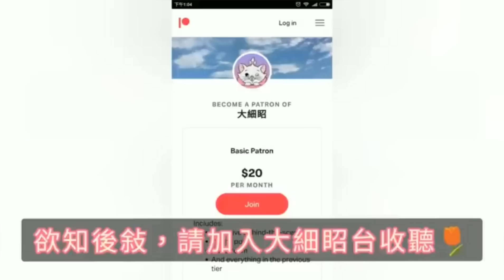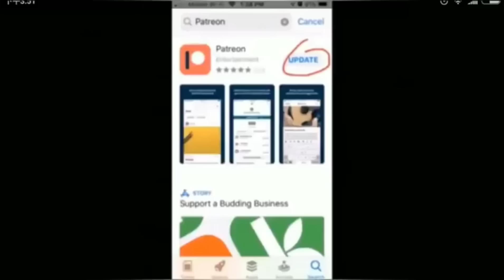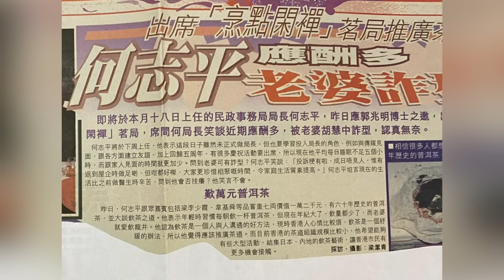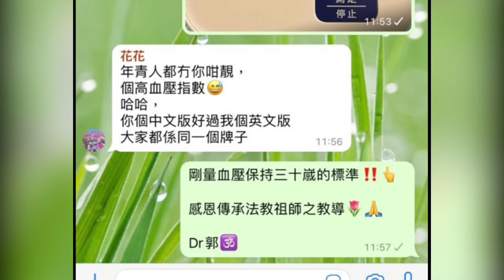茶博士短打 21/11/2023星期二（面對亂世只能獨善其身。